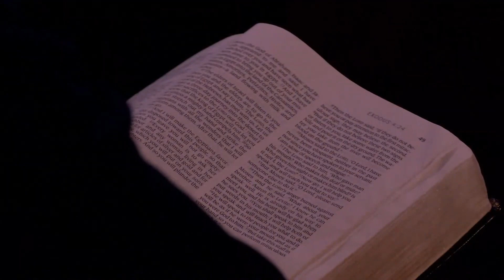The Greatness of The Fire of God's Spirit (message only)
- COVID19 24/7 Helpline 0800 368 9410
- See its all Greek to me on  @God TV

If you would like to find out more information about Cornerstone the Church or request prayer we would love to hear from you, please to discover more.